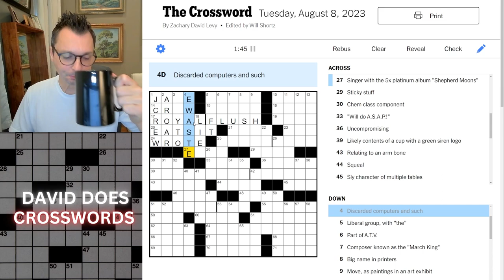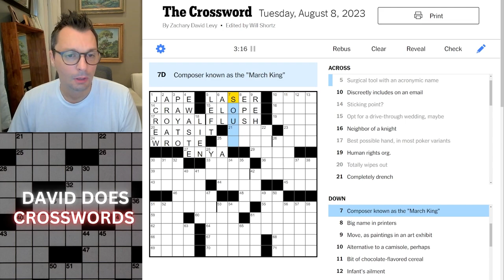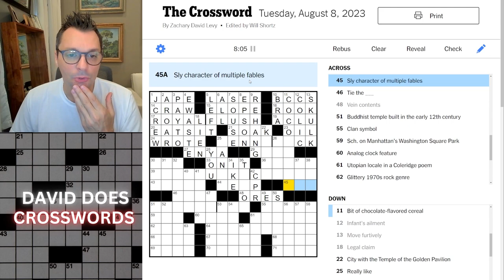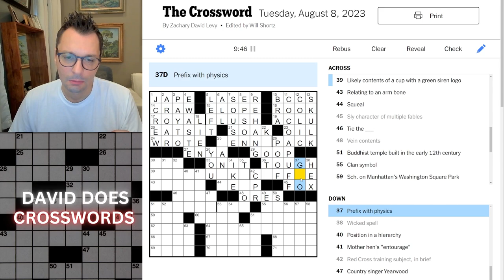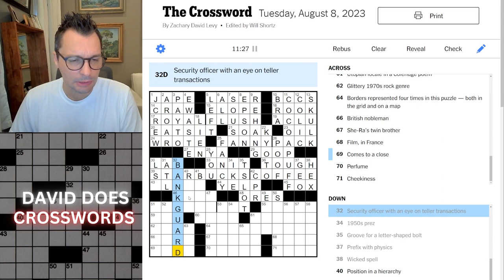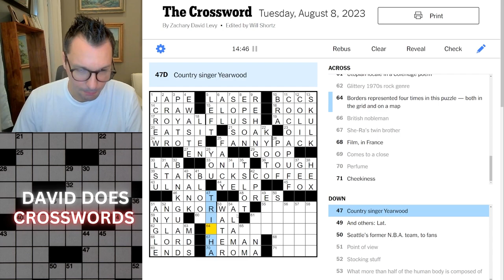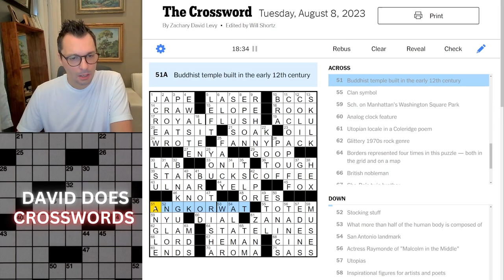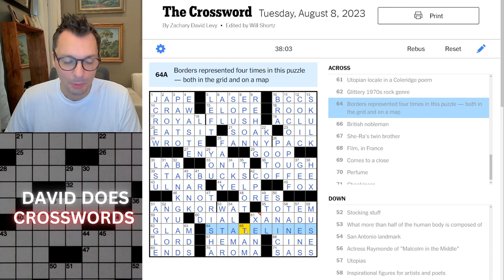Tuesday New York Times Crossword puzzle.